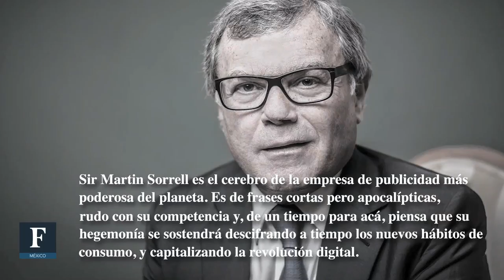La reinvención del rey de la publicidad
Sir Martin Sorrell es el cerebro de la empresa de publicidad más poderosa del planeta. Es de frases cortas pero apocalípticas, rudo con su competencia y, de un tiempo para acá, piensa que su hegemonía se sostendrá descifrando a tiempo los nuevos hábitos de consumo, y capitalizando la revolución digital.